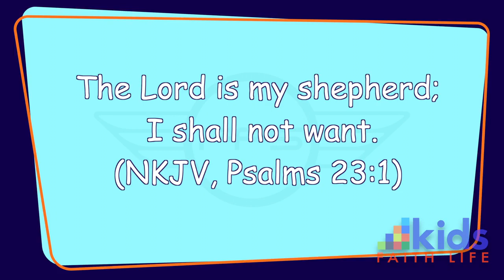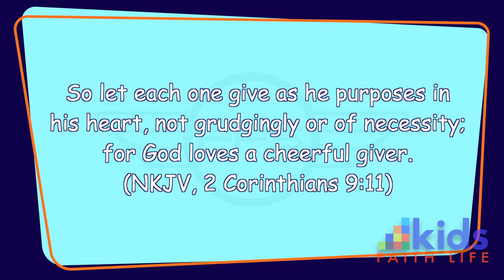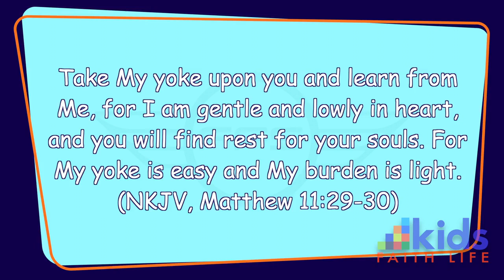Lesson 190: My Sheep Hear My Voice: Hearing The Good Shepherd Is Easy Pt. 3